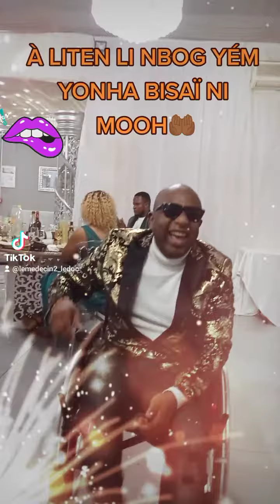8 août 2021